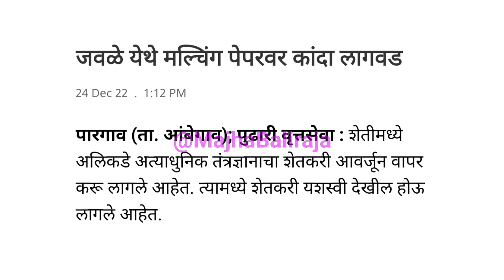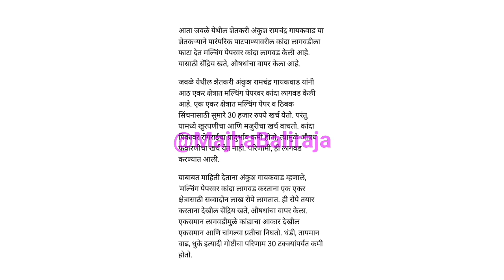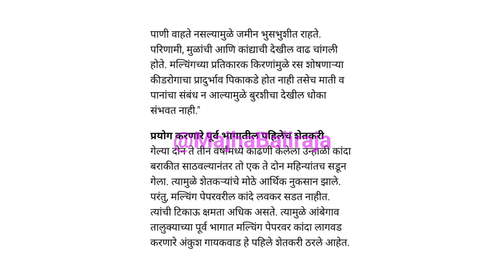मल्चिंग पेपरवर कांदा लागवड। kanda bajar bhav today।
Majha Baliraja

1) kanda bajar bhav today
2) kanda bajar bhav live
3) kanda market today
4) pyaj bhav today
5) pyaj market today
6) onion price today
7) onion market today
8) onion bhav today
9) कांदा बाजार भाव आजचे
10) कांदा मार्केट आजचा भाव
11) आज का प्याज मार्केट